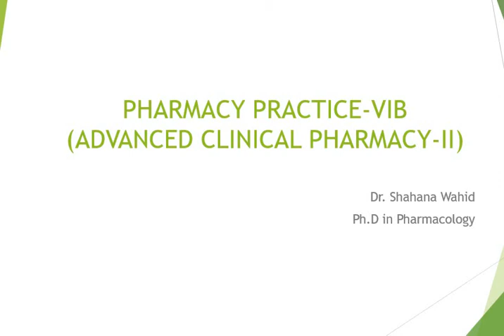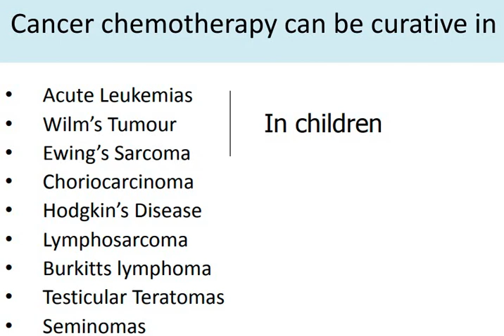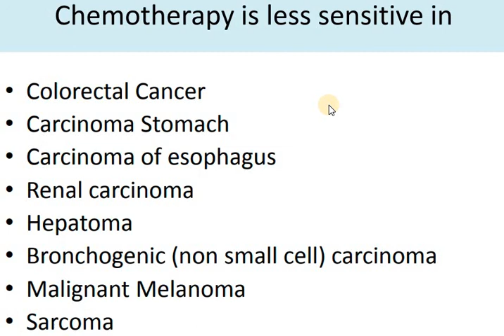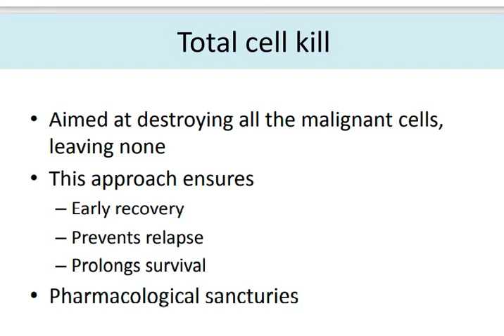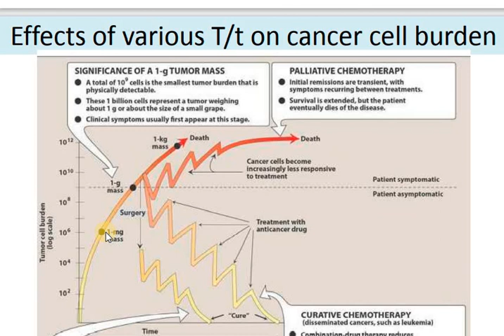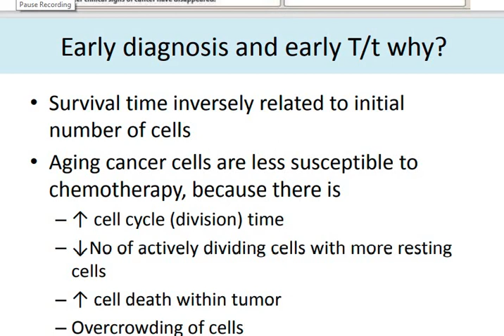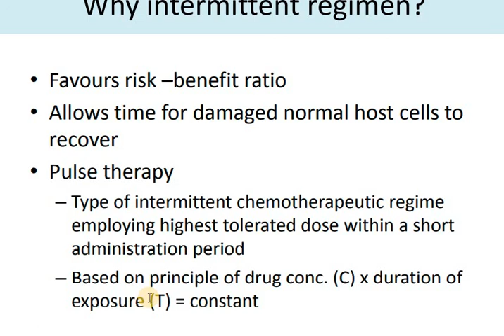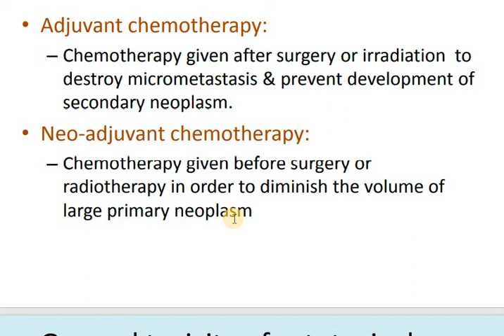Guiding principles of Chemotherapy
For Final year Pharm D Students